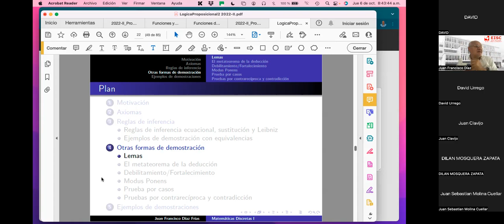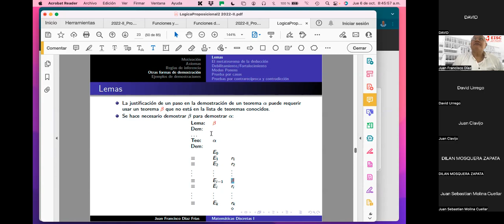11 Otras formas de demostración